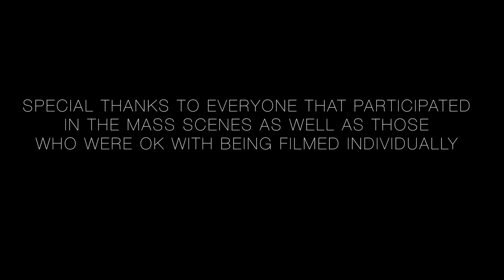Project Purple and Silver (Behind the Scenes)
Filming this has been interesting to say the least and I had much fun videoing so many different people in so many different settings; here's a short video of the funny clips we had though it isn't much!